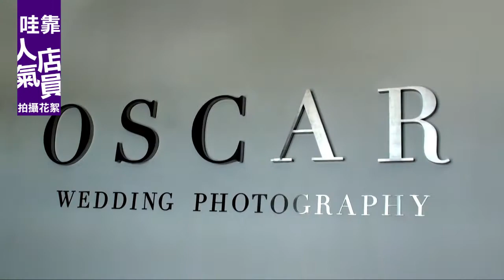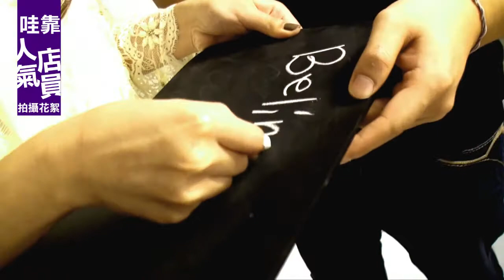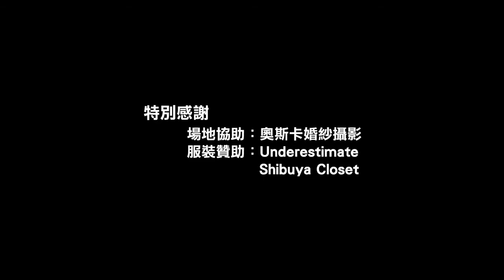超人氣店員雜誌封面拍攝幕後花絮 - WaCowLA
超人氣店員最終票選結果出來啦！最後由來自伴伴堂的 Anthony Wang 和來自MJ Cafe的 Belinda Yu 奪得王座與后冠。快來看看他們進行9月份雜誌封面拍攝時候的幕後花絮吧～